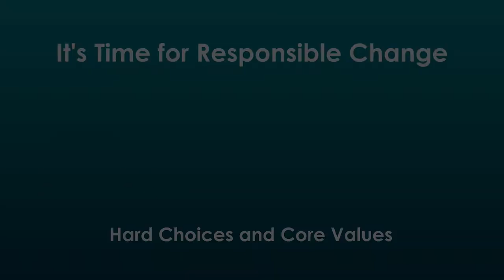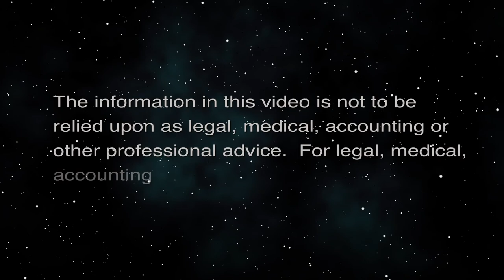Hard Choices and Core Values (It's Time for Responsible Change)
Governance, Olympics & Life Choices.  The host for this episode is Chuck Crumpton.  The guests for this episode are Tina Patterson, Sandra Simms, Louise Ing and David Larson.

Choices, challenges, conflicts & self-care for leaders, role models & the rest of us.